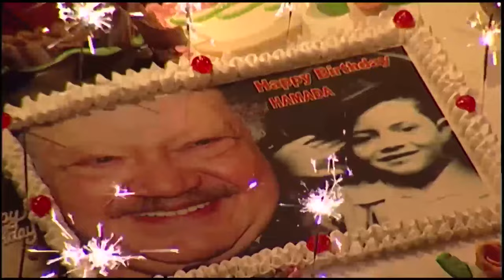يا حمادة يا جامد .. دخل عليهم بمراته الجديدة بس مامته قارشة ملحتها وصحابه بيحسدوه وبنته فرحانة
يتربى_في_عزو، مسلسل_مصري من بطولة الفنان_يحيى_الفخراني، وهو من روائع أعمال النجم الكبير. يناقش المسلسل شخصية حمادة_عزو الرجل متعدد الزيجات والعلاقات، ذو الشخصية المستهترة التي نتجت عن اهتمام والدته الزائد له، مما جعله غير قادر على تحمل المسئولية، فأصبح يصطدم بواقع الحياة ومشاكلها كل ما تقدم في العمر وتزداد مسئولياته، في حين أن ابنة عمه نوال تحاول جعله إنسان منظم ومسئول.

ويشارك يحيى_الفخراني في بطولة المسلسل كوكبة من أبرز النجوم منهم الفنانة الكبيرة كريمة_مختار، و رانيا_فريد_شوقي، و ياسر_جلال، و هنا_شيحة، و أحمد_عزمي. والمسلسل من تأليف الكاتب الكبير يوسف_معاطي وإخراج مجدي_أبو_عميرة .